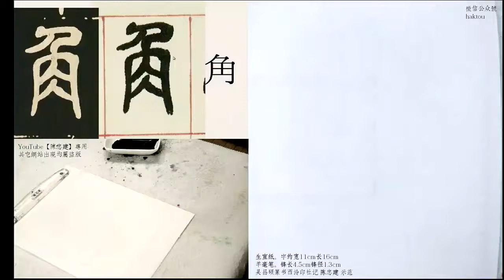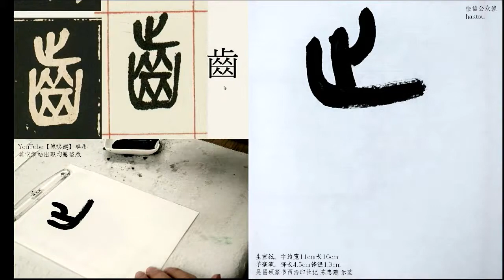西泠印社記21角象齒逮元時始有花乳